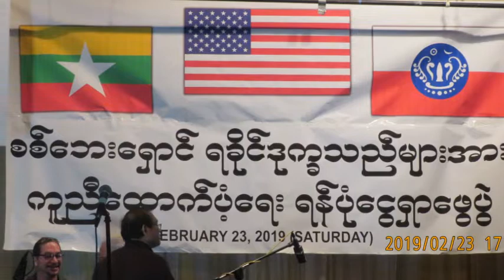Rakhine Fund Raising Slideshow : 2/23/2019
Rakhine Fund Raising.
February 23, 2019
Asian Performing Civic Auditorium
9837 Baldwin Place
El Monte  CA